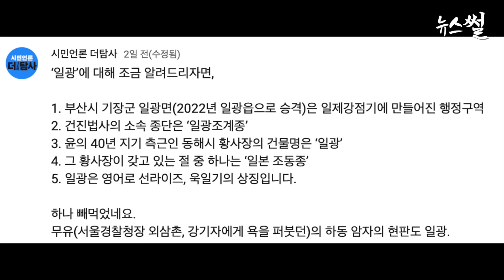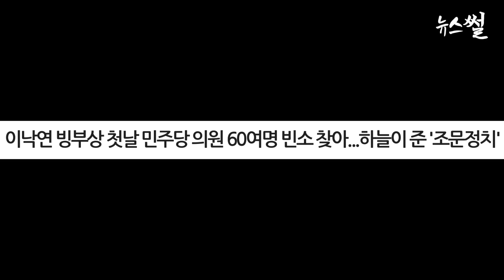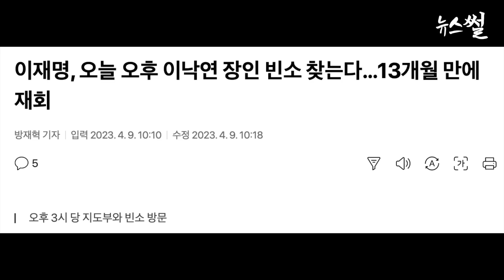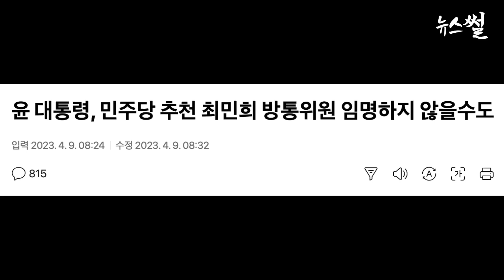조수진, 민주당은 되고 난 왜 안돼? 윤, 최민희도 거부권.